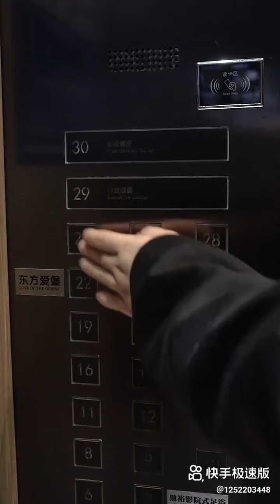Mr.Zhao's Black Moonlight❤️‍🔥. Episode-4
Actor(男主角)-Muchen(沐晨)
Actress(女主角)-Yue Yue(岳岳)